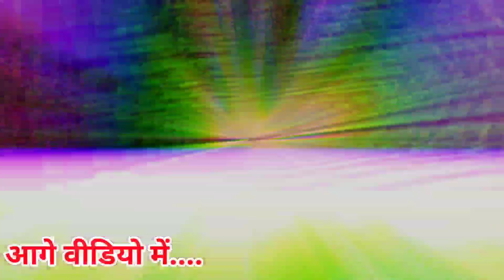बिहार में बना कलयुग का अंबानी सेतु [ दरभंगा गोरा बौराम विधानसभा क्षेत्र किरतपुर का अंबानी सेतु पुल ]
Ambani Setu of Kali Yuga built in Bihar [Ambani Setu Bridge of Darbhanga Gowda Bauram Assembly Constituency Kiratpur]